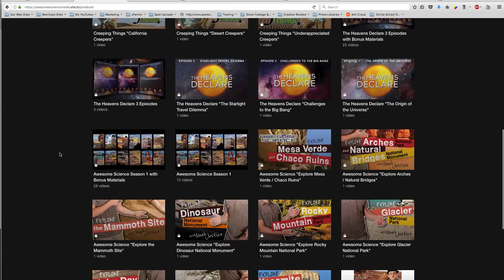The Missoula Flood Documentary Trailer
Meteorologist Michael Oard takes you on a tour down the path of the Missoula Flood, from Montana to Oregon. He presents evidence for only one Missoula Flood happening catastrophically at the end of the Ice Age. Michael addresses the controversy of the Missoula Flood from when Bretz first proposed it back in the 1920′s to present day. He also presents evidence for only one Ice Age caused by the Global Flood only a few thousand years ago. Finally, he shares how we can use the Missoula Flood to recognize geologic features around the world caused by the global Flood.

Get the first 7 Days for free!

You can also buy the set of 3 documentaries and save up to 15%: